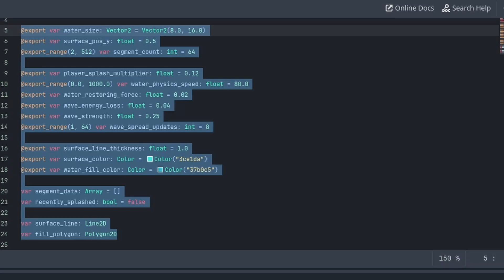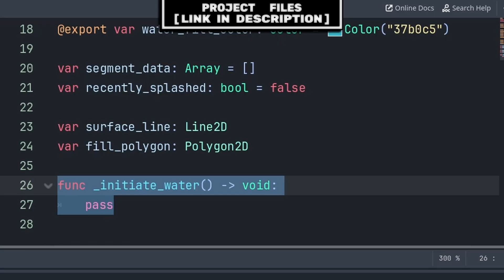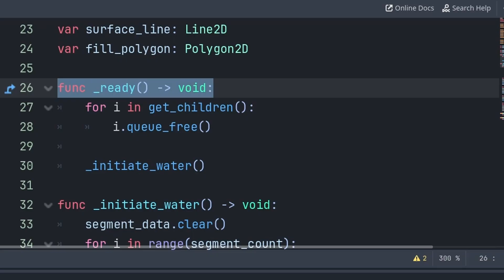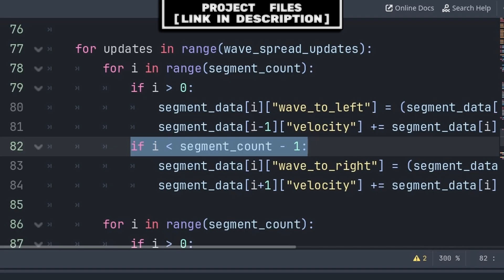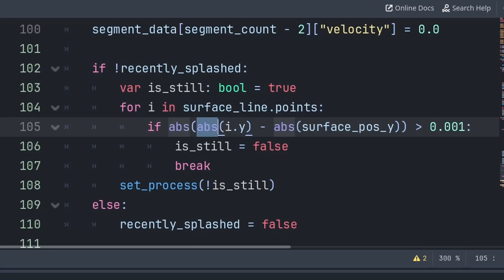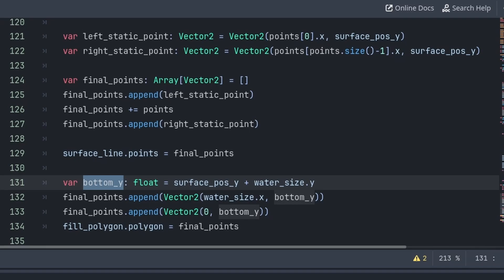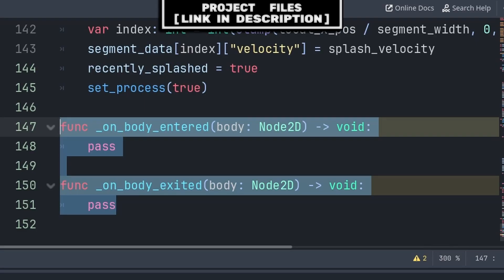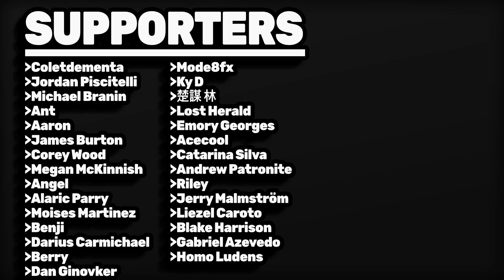2D Water with Physics | Godot 4.5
Add 2D Water with Physics in Godot 4.5

Chapters:
0:00 Set-Up Water Scene
0:25 Coding Water Variables
2:43 Coding Water Initialization
5:02 Coding Water Physics
8:24 Coding Water Visuals
10:15 Coding Water Splash
11:07 Coding Water Player Detection
12:22 Example of using Water

In this Tutorial video you will learn how to create 2D water with physics that moves and reacts when the player or any colliding body enters and exits the water inside the Godot Game Engine Version 4.5

As Thanks, Enjoy this Steam Key for Vylan!
7N5TA-ZA4JZ-Y0HQB